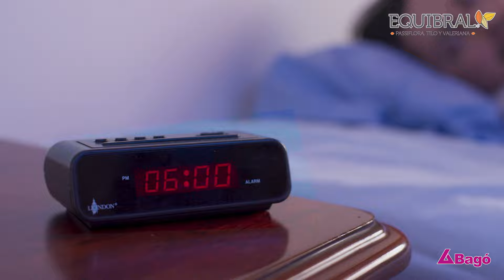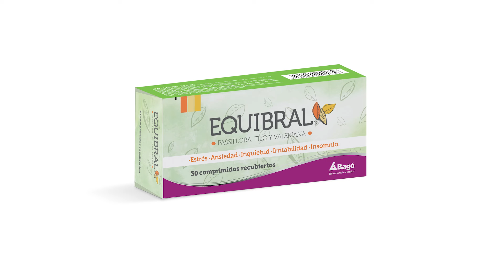Alivia el estrés de forma natural con Equibral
Descubre aquí las distintas caras que puede tener el estrés y alívialo de forma natural con Equibral. Toma 1 comprimido en la mañana o 2 en la noche. ¡Pruébalo ahora!

Equibral, tu equilibrio natural.

Encuéntralo en las principales farmacias a nivel nacional. ​

*Para mayor información consulta a tu médico. ​